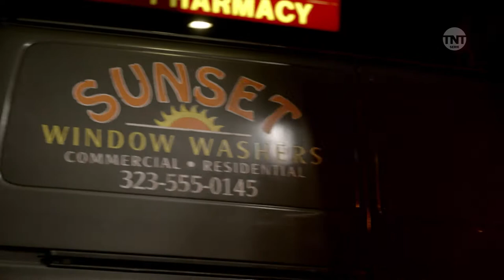Bosch | Der Fensterputzer | TNT Serie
Ein mysteriöser van macht einen Polizisten misstrauisch. Sollte er seinem Gefühl vertrauen?